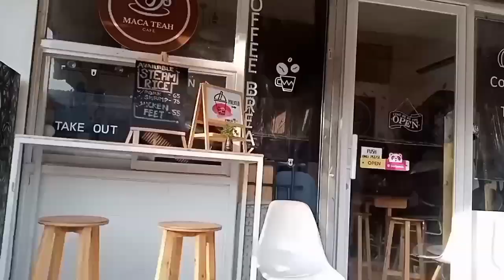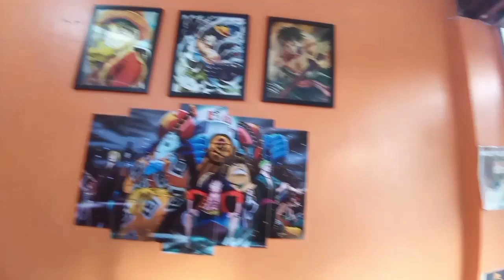The best onepiece Chicken in Consolacion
Kumain lang kami dito sa aming late lunch. Maganda diro kasi unlimited yung gravy nila.

May Facebook page po sila.

Earn instant money online!